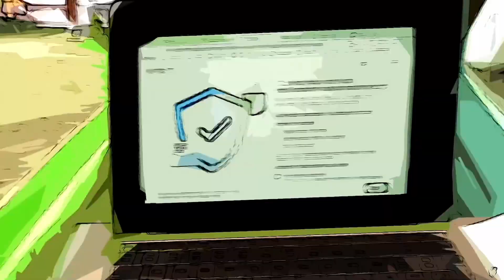NIE WSZYSTKO JEST CZARNO-BIAŁE. DAJ INNYM PRAWO DO WŁASNEGO ZDANIA 🙏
Święta to czas spotkań rodzinnych oraz wielu dyskusji. To również czas, w którym zderzamy się z poglądami, opiniami i doświadczeniami członków rodziny, które są odmienne od naszego sposobu postrzegania świata. Zanim zaczniemy oceniać, osądzać i wchodzić w kłótnię, może lepiej spróbować zrozumieć drugą stronę, jej motywację oraz potrzeby. W ten sposób poszerzymy własne horyzonty, a przy okazji unikniemy niepotrzebnych spięć z rodziną.

👉 Aparat: Sony ZV-1
👉 Daily Vlog, sezon 1 odcinek 358/365, 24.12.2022